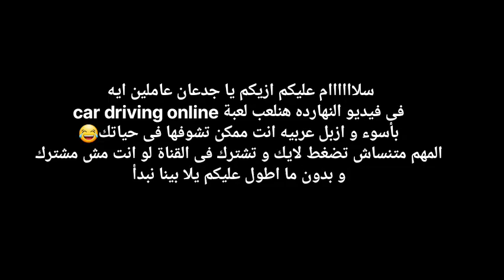لما تكون معاك عربيه على الله حكايتها😂...|car driving online